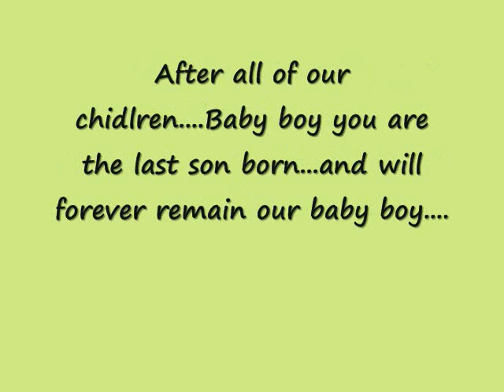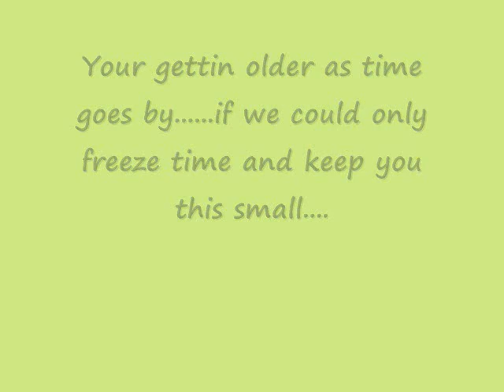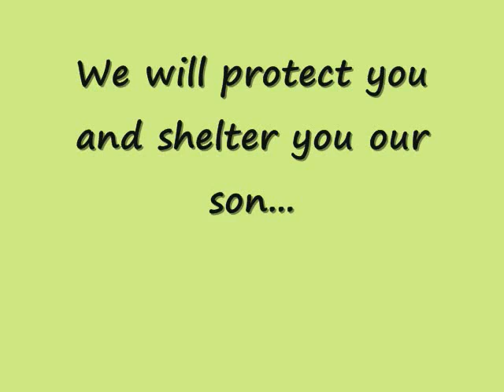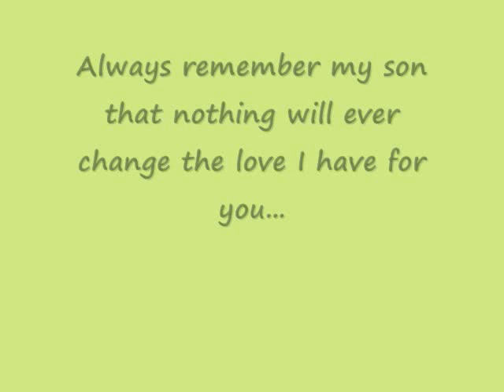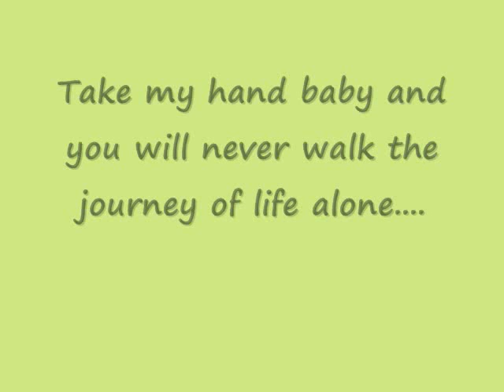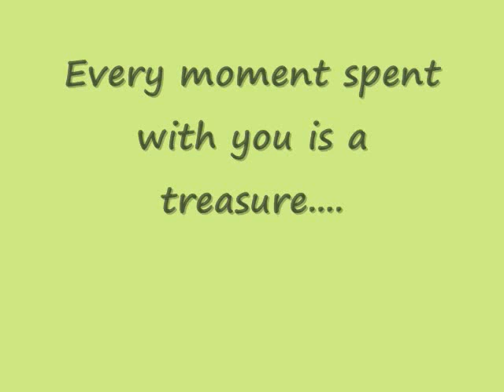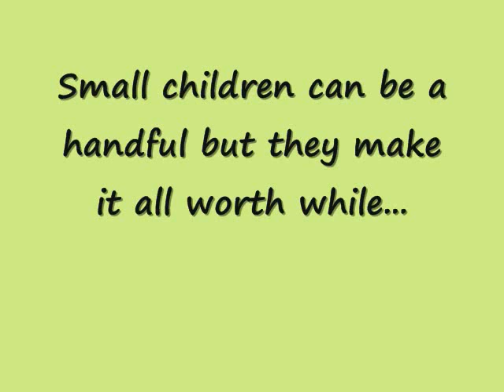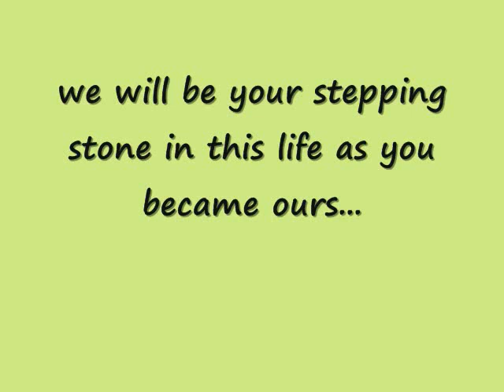Jaydyn Falagan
I made this movie for my baby boy to let him adn the world know how much I love him!